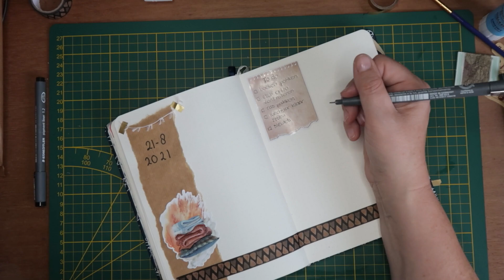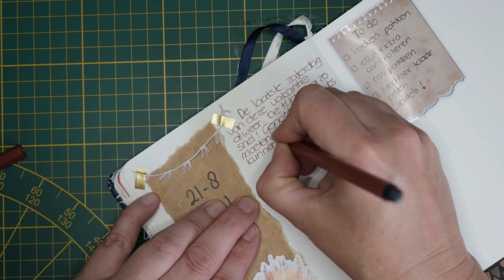Nog meer VINTAGE | bujo 30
Deze keer ook weer vintage pagina's.

Post kun je sturen naar :
Cypressenlaan 3
1702 KP Heerhugowaard.